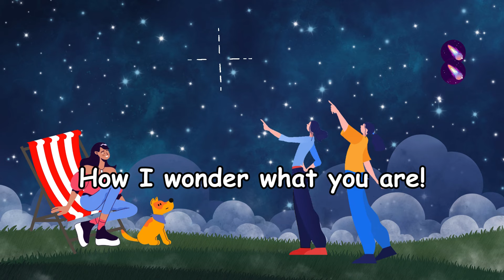Twinkle Twinkle Little Star – Classic Nursery Rhyme | Kids Songs | Sing with Lyrics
Enjoy our rendition of the timeless nursery rhyme "Twinkle Twinkle Little Star". This beloved children's song is perfect for sing-alongs, playtime, and learning. Join us as we follow the adorable ducklings on their adventure over the hills and far away.